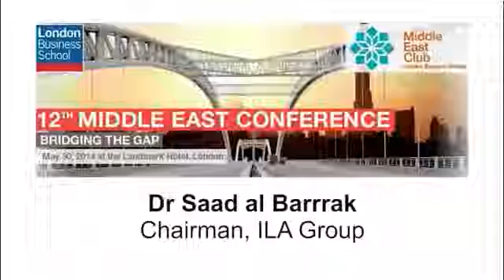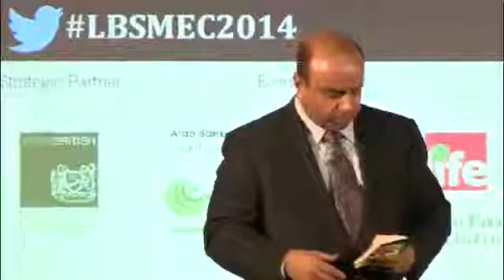Dr Saad al Barrak